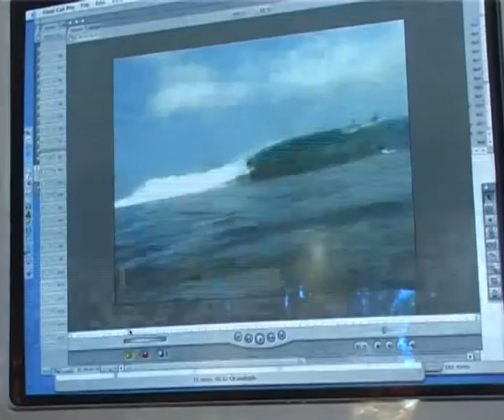Paul Francis Films - Behind the scenes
the Ideas behind 'Beyond the Line-up'